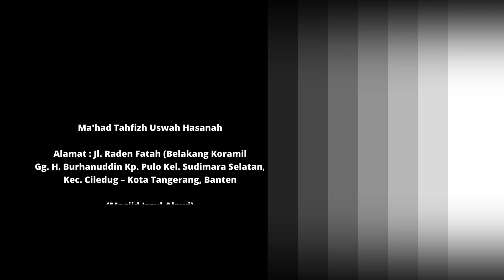TABIR KE 04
Berisi video praktek pelajaran Ta'bir kelas 1 Ma'had Tahfizh Uswah Hasanah Ciledug, Kota Tangerang